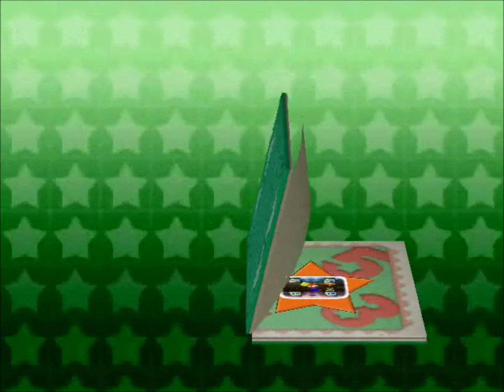LMAO Mario Party 3 Story Mode - Part 1 - Chilly Waters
Welcome to part 1 of my Let's Mess Around On Mario Party 3.
We are here playing the story mode for the game. To get the Wit Star stamp.
Will I win? Tune in to find out :P

I'll love you guys forever!